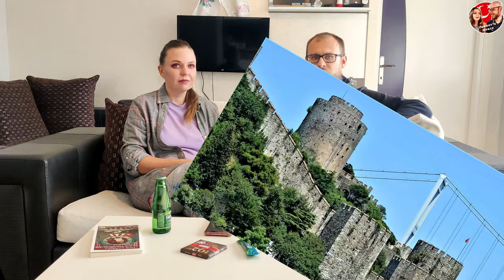На пароме по Босфору. Стамбул-Турция⛴️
Собрали всю актуальную информацию о паромных экскурсиях по Босфору в Стамбуле. Разбираем все компании, осуществляющие такие экскурсии, виды экскурсий, стоимость, как и где купить билеты. Присоединяйся к видео и делись полезной информацией с друзьями.

✅ Şehir Hatları (Шехир Хатлары) - государственный гигант
- вот их сайт, где можно найти всю информацию

✅ Перевозчик Dentur Avrasya плавает по нескольким маршрутам.
▪️Вся актуальная информация на официальном сайте denturavrasya.com

✅ А есть ещё и Бесплатный тур по Босфору на пароме Valide Sultan Gemise

📞Записаться можно по телефону 4440875.

Владея иностранным языком ты не попадёшь в неприятные ситуации. А тут его учить проще всего

Огромная база отелей и хостелов по всему миру по приятным ценам

Сейчас без VPN никуда. Лучший выбор это Surfshark

Хочешь выучиться на IT-специалиста и работать удаленно из другой страны? ТЕБЕ в Skyeng